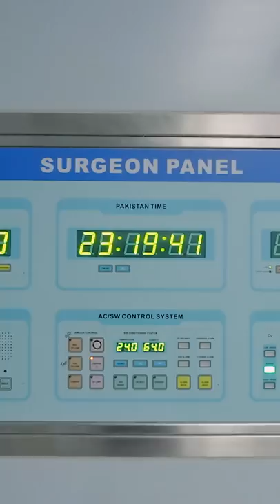Maalik Aap Baha Na Aaein Please | Parizaad | HUMTV Drama